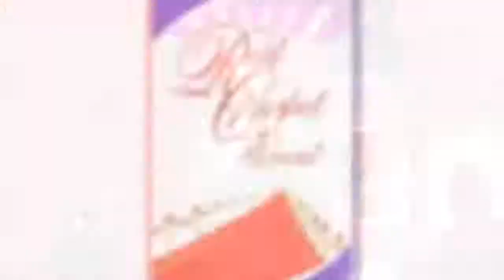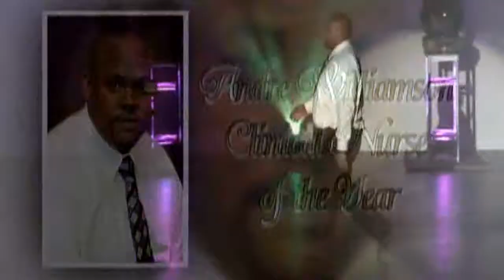Red Carpet 2012 Highlights